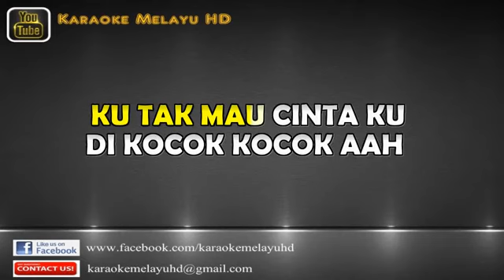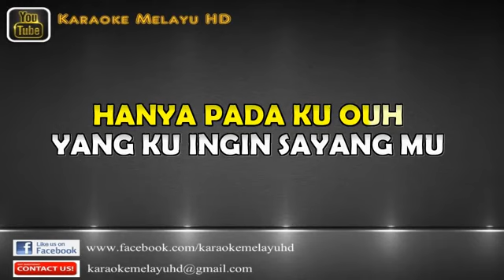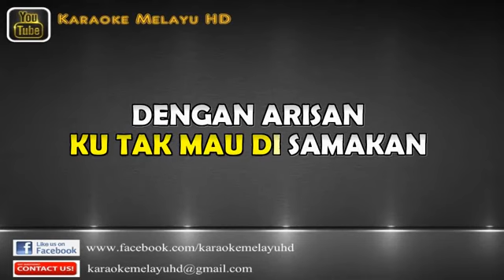Karaoke Melayu Segintil - Dikocok Kocok